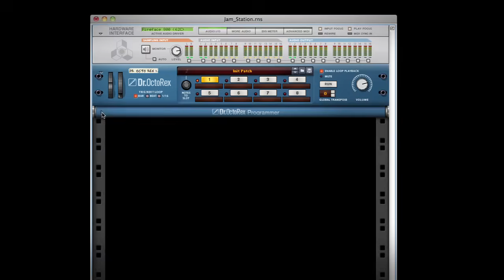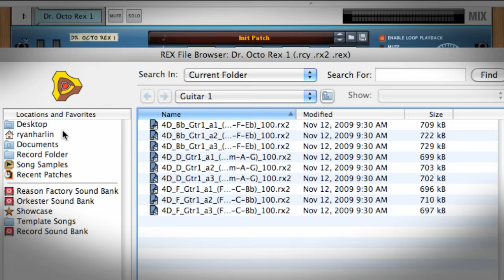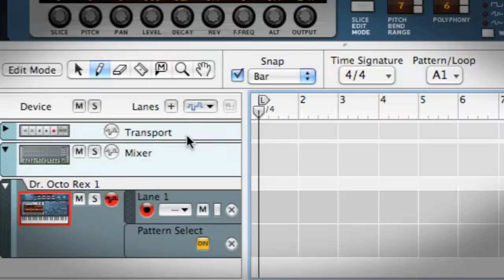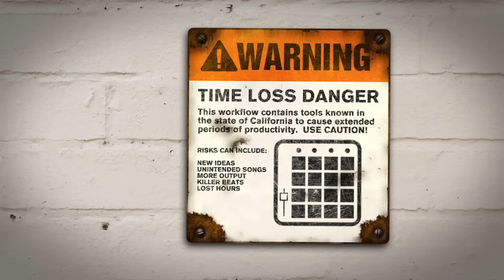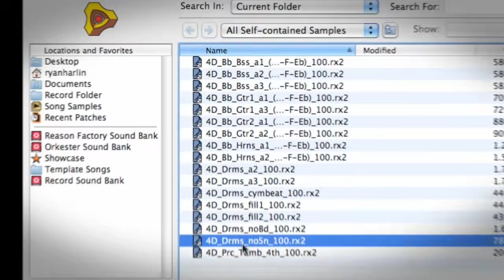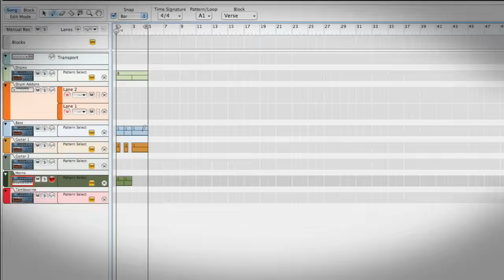Reason Micro Tutorial - Dr. Octo Rex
The new Dr. Octo Rex Loop Player lets you load up to 8 REX loops into a single player but it's so much more than that.  This tutorial gets you up close and personal with the machine that will redefine how you use REX loops in your production.